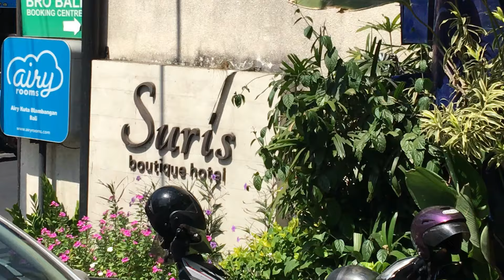Suris Boutique Hotel @ Bali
A 15-20 minute walk from Kuta Beach, Suris Boutique Hotel has luxurious rooms with private balconies. It has a 24-hour front desk and an outdoor pool in a green area.

Legian Street and Seminyak area are both a 15-minute drive from Suris Boutique Hotel. Ngurah Rai International Airport can be reached in a 10-minute car ride.

Please don't forget to subscribe to my YouTube Channel and hit the bell button para manotify kayo pag meron akong bagong vlog and please hit the like button sa video na ito if you enjoyed! Maraming salamat po! :)

Eat.Sleep.Travel.Repeat